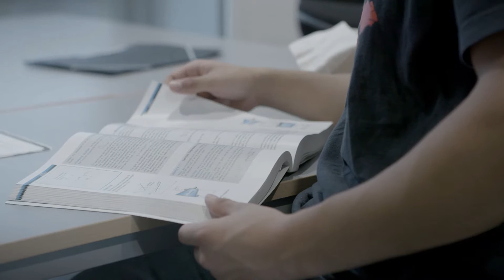Study Chemical Engineering at Aalborg University in Denmark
Meet Karolina who is studying Chemical Engineering at Aalborg University in Denmark